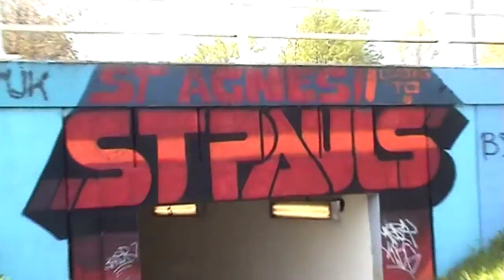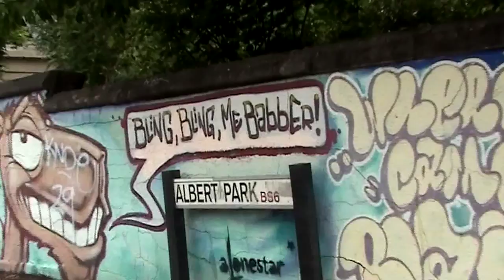Dubs Bristol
I did this for a college project and uploaded it on youtube to evaluate it.